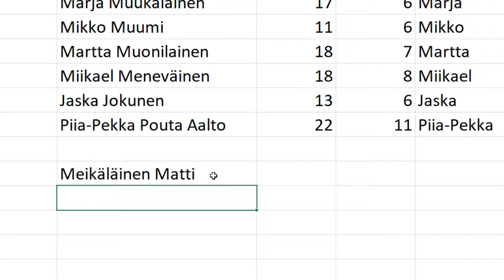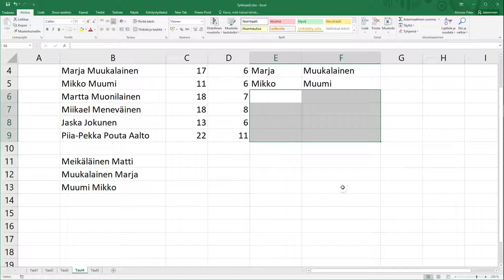Excel, osa 18: Yhdistä useamman solun sisältö yhteen